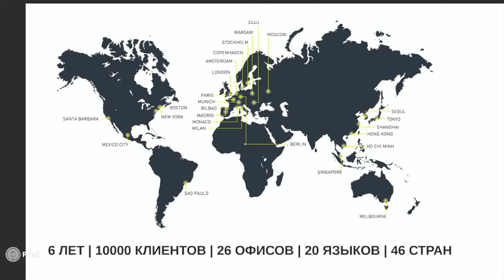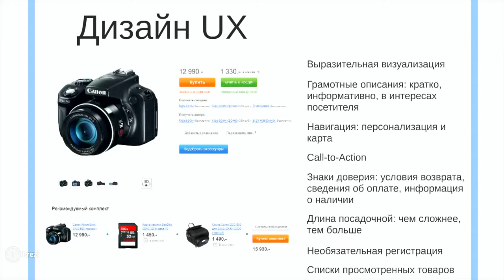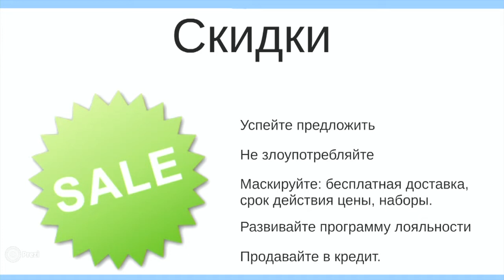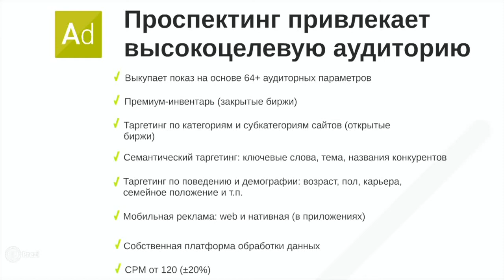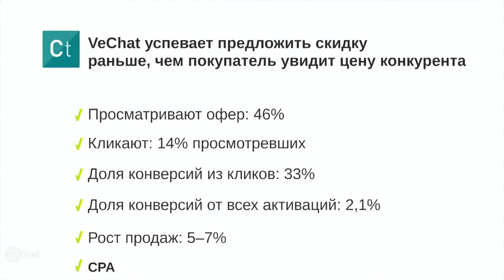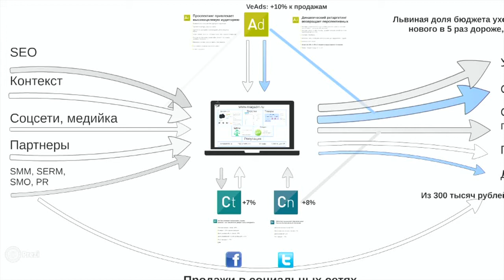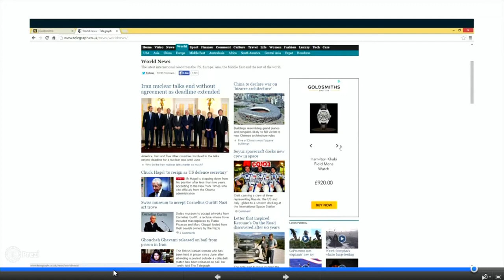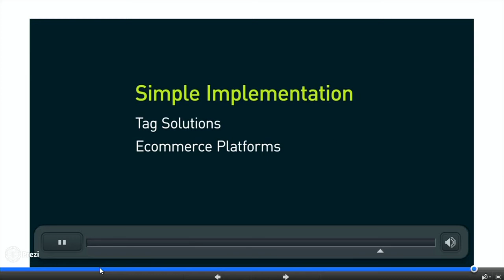2. Performance-тюнинг сайта интернет-магазина: 3 простых детали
Докладчик:, Мария Глущенко, Ve Interactive.
— В какой последовательности менять приоритеты по рекламным каналам? От SEO к управлению репутацией.
— Куда уходит трафик: основные точки потери покупателей.
— Вложиться в разработку и оптимизацию или использовать сторонние решения? Правильный ответ: и то, и другое.
— 3 модуля Ve для веб-студий. Примеры.